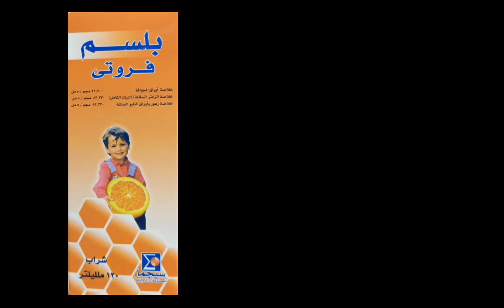رااااائع مكونات نباتية للكحة وطارد للبلغم واعراض نزلات البرد والتهابات الجهاز التنفسي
اسم الصنف
بلسم فروتي شراب
للكحة المصحوبة ببلغم وتخفيف اعراض نزلات البرد

BALSAM FRUITY FLAVOUR

Guava leaf extracts.
41.7 mg/5 ml

Thyme liquid extract (whole plant)
83.330 mg/5 ml

Tilia flowers and leaves liquid extract
83.330 mg/5 ml

واشترك في قناة جولة في 💊 الصيدلية 💉 ليصلك كل جديد في عالم الدواء  !!!